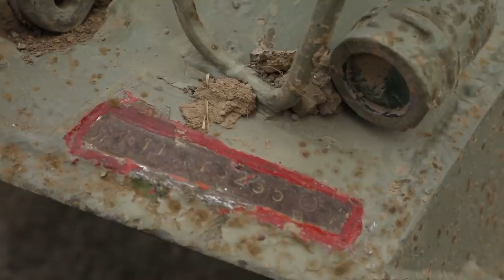Հայկական զինուժը կիրառության է վերցնում առգրավված ադրբեջանական տեխնիկան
«Զինուժ մեդիա»-ի նկարահանող խումբը զրուցել է հակառակորդից մարտական տեխնիկա առգրաված զինծառայողների հետ։